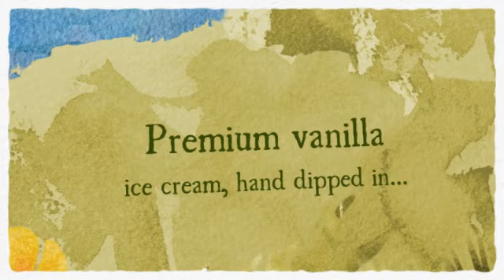Premium Ice Cream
Let us cater your next wedding, corporate event, birthday party, family reunion or any other event that you might have.  This is the most fun and original idea around.  You will impress your guests.